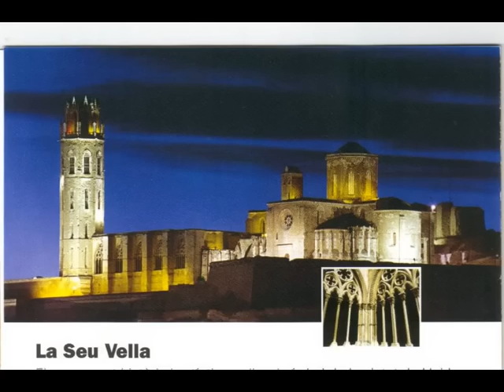LLEIDA (Màrius Torres, Molt lluny d'aquí)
Imatges de Lleida. Música: Jordi Oró, Lo Raimon de Ponent. Lletra: Molt lluny d'aquí, Màrius Torres.